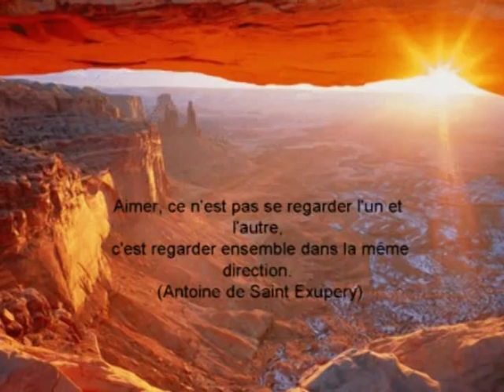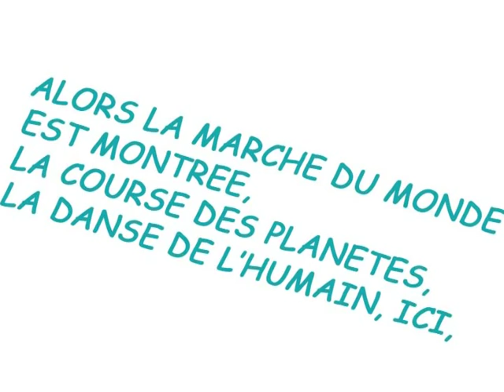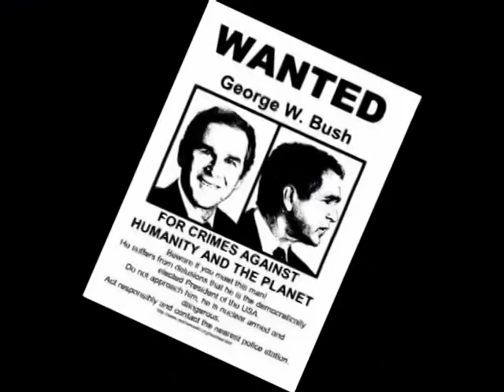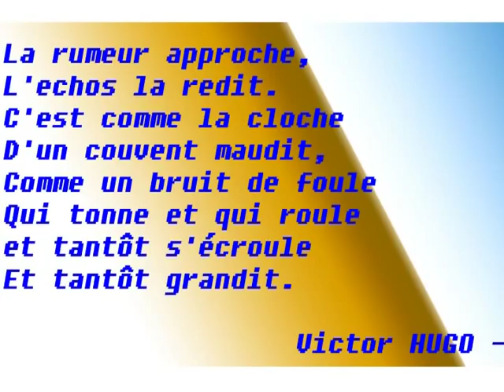rockin squat - "500ans"By Mikaone, Clip Rap Français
Clip d'image, pour un artiste et un texte spirituel!
que la paix soit, que l'amour règne et la lumière brillera!